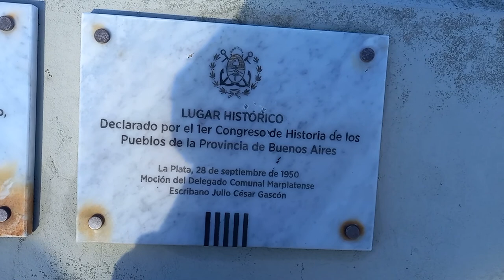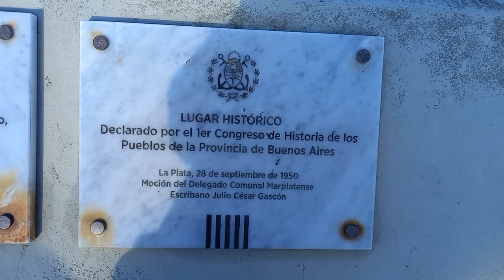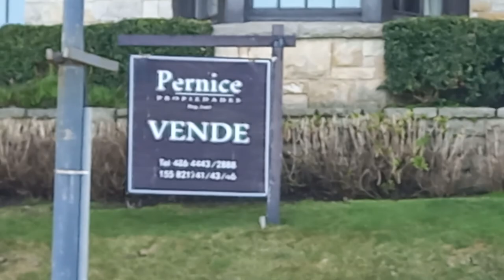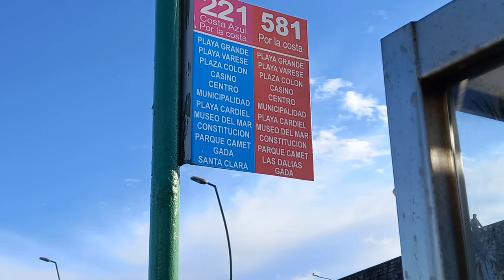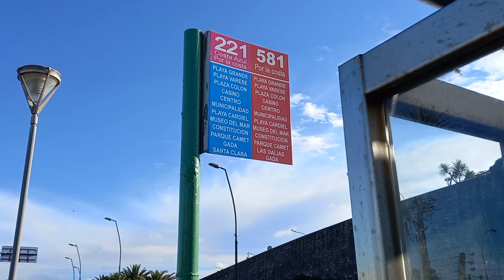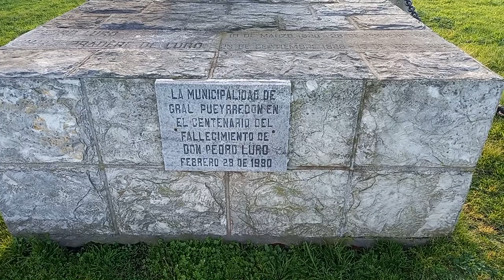MarDelPlata ANDANDO PELA PRAIA E CONHECENDO, FUI NO CEMITÉRIO DA CIDADE | DIA 3 | VLOG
Olá amigos! No vídeo de hoje mostro o terceiro dia da viagem a Mar del Plata, andando pela praia, conheço ruas da cidade, e ao fim vou ao cemitério conhecer também.